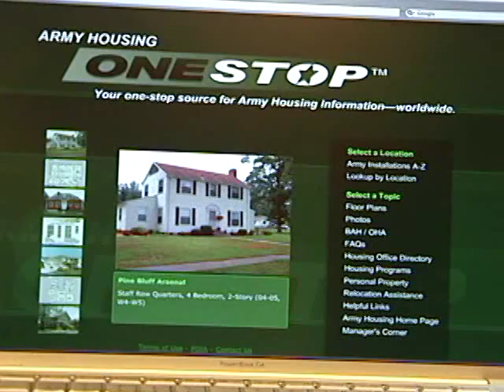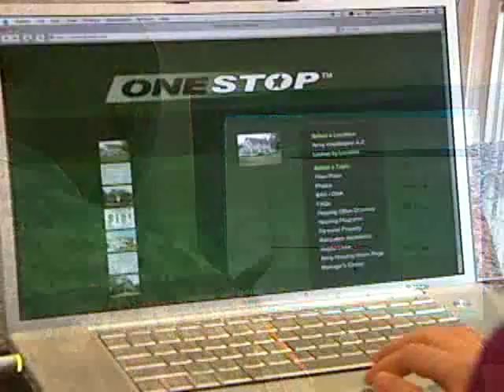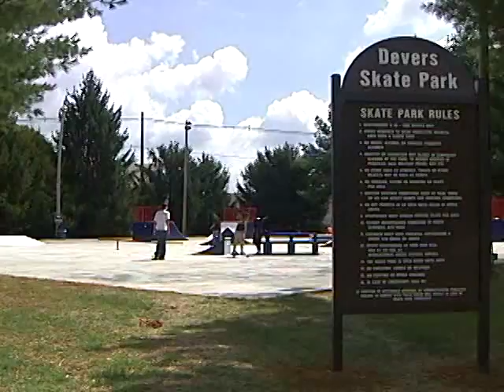Welcome to Fort Knox, Ky.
ARMY.MIL - U.S. Army Housing Services Office presents an introduction to Fort Knox, which is home to the Armor Center and School, Human Resource Command Center, and U.S. Army Recruiting Command.